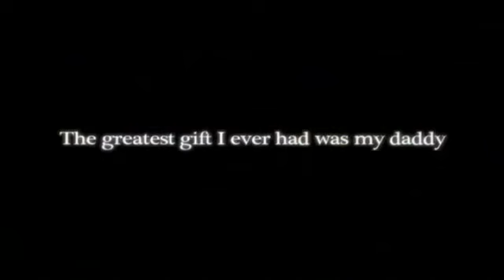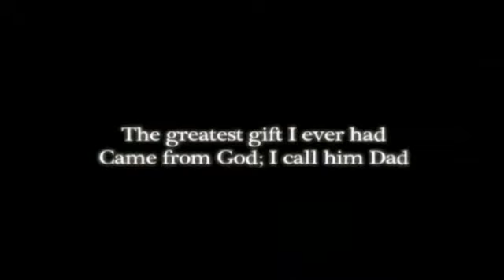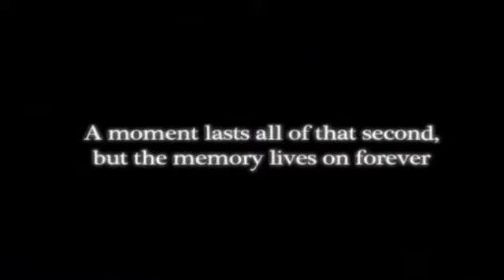Remembering Terry_2.avi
RIP Terry 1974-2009 For everyone who knew and loved Terry. Your presence we miss Your memory we treasure Loving you always Forgetting you never...xoxo. I posted this up for Tina, Tiana and Zander and anyone who knew and loved Terry. PART #2